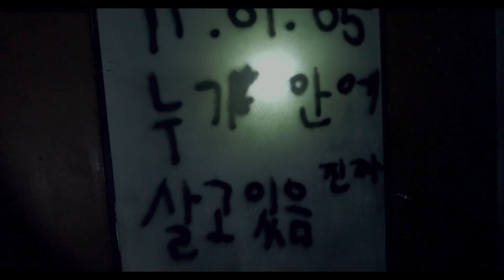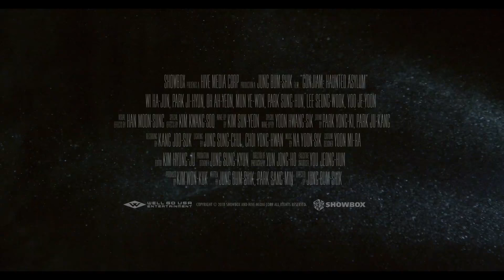Gonjiam: Haunted Asylum Trailer #1 (2018) | Movieclips Indie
Check out the official Gonjiam: Haunted Asylum trailer starring Seung-Wook Lee!

US Release Date: 2018
Starring: Seung-Wook Lee, Ye-Won Mun, Ji-Hyun Park
Directed By: Beom-sik Jeong
Synopsis: The crew of a horror web series travels to an abandoned asylum for a live broadcast. It soon encounters much more than expected as it moves deeper inside the nightmarish old building.